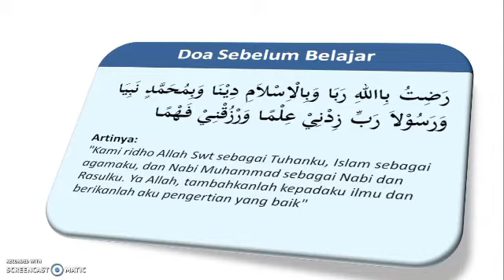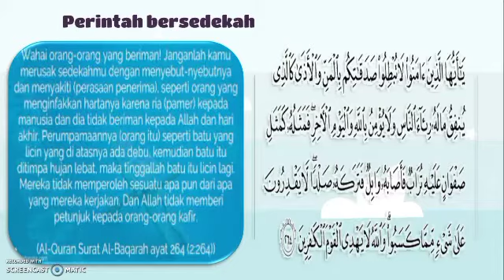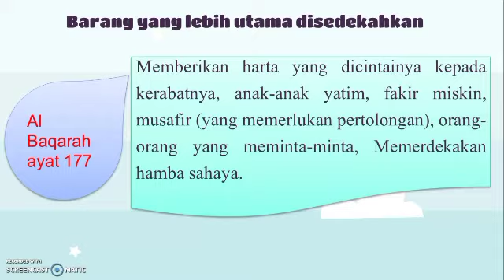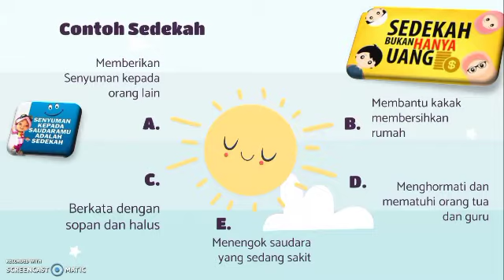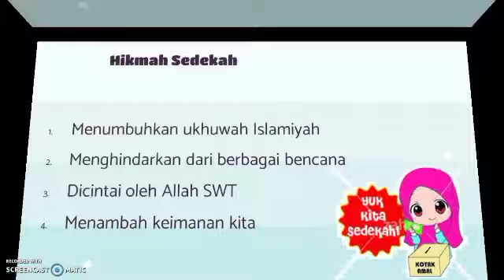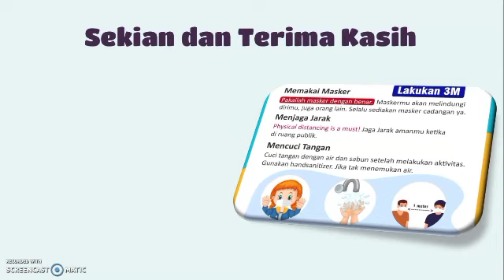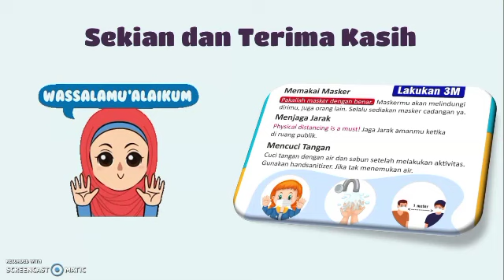Kelas 6 - PAI - Sedekah (Senin 01 Maret 2021)